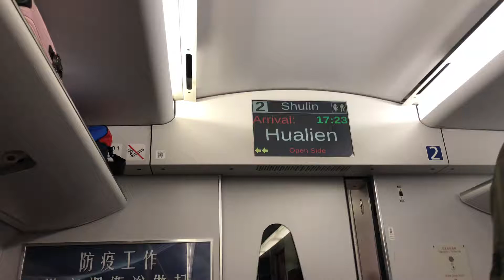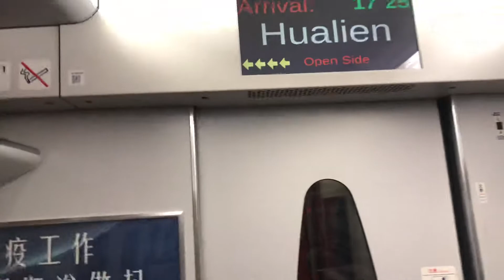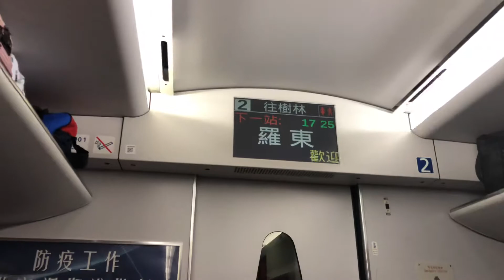431次普悠瑪自強號往樹林在花蓮站出發+下一站羅東播音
拍攝時間：2021/2/9 17:25
車號：(樹林.台北)TED2001+TED2002(花蓮.台東)
沿途停靠：台東、鹿野、關山、池上、富里、玉里、瑞穗、光復、鳳林、林榮新光、壽豐、花蓮、羅東、宜蘭、南港、松山、台北、板橋、樹林。